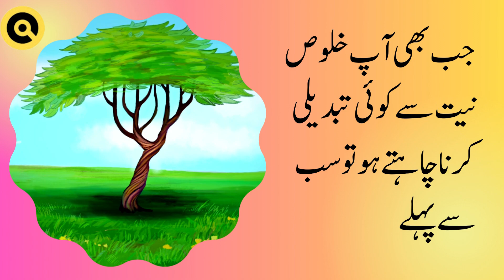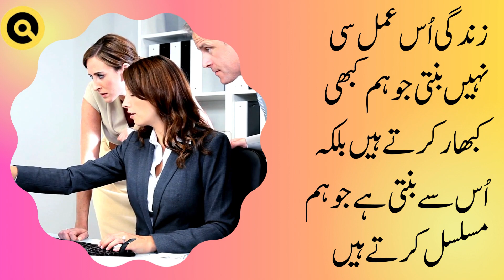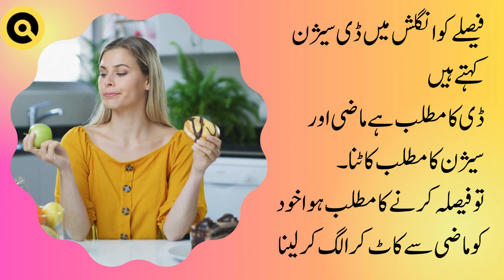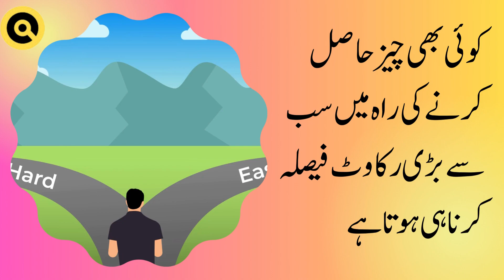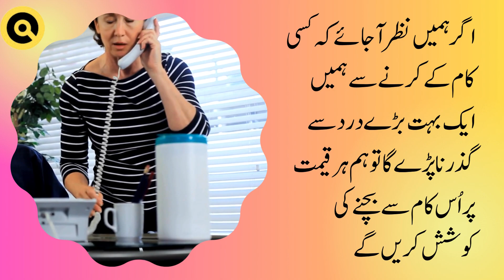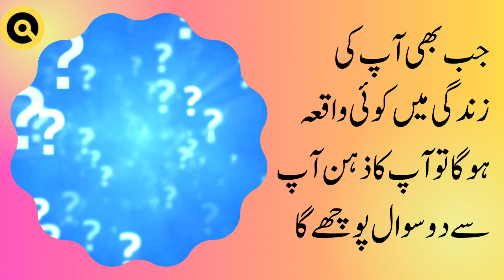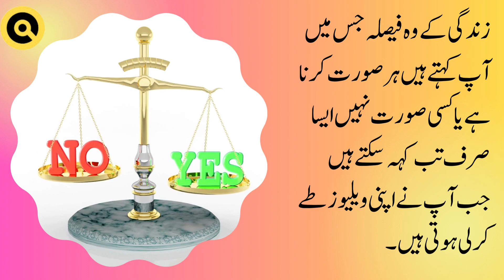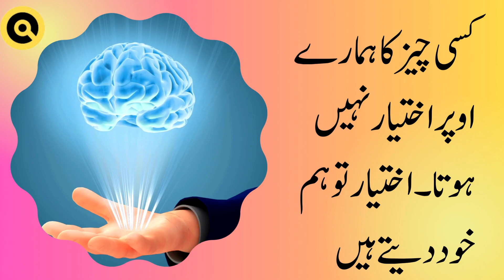Why People are Unsuccessful | Tony Robbins Quotes ٹونی روبنز کوٹس | Quote Collection Urdu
Why People are Unsuccessful by Tony Robbins | Tony Robbins Quotes| Quote Collection Urdu